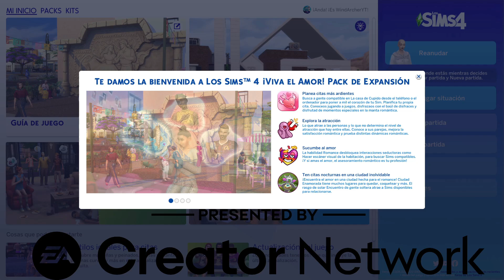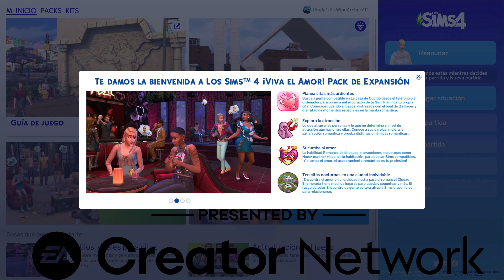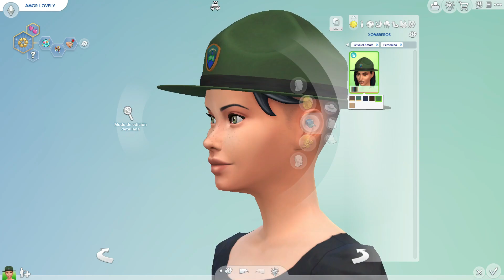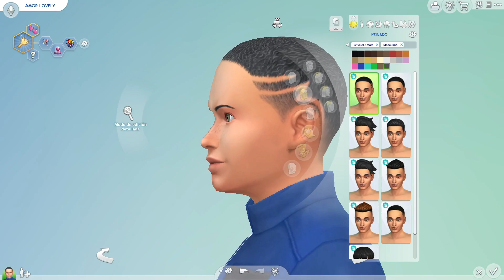Review Sims 4: ¡Viva el Amor!💖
Gracias al programa de EA Creator Network recibo claves gratuitas de los packs, expansiones y kits y acceso anticipado a contenido. Este vídeo NO está patrocinado, pero debo incluir esta información en todos ellos.

🎮Galería de Los Sims 4: WindArcherYT

🧜‍♀️  Utiliza mi código WINDARCHERYT en la tienda de los sims para apoyarme y recibiré un 5% por parte de EA. Gracias a todos los que decidáis utilizarlo.

¡Muchas gracias! 💙